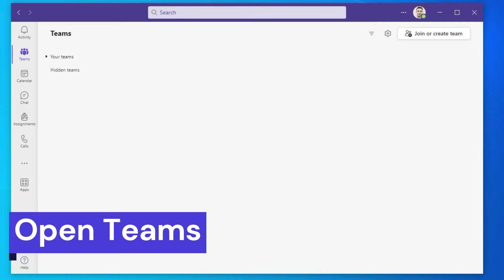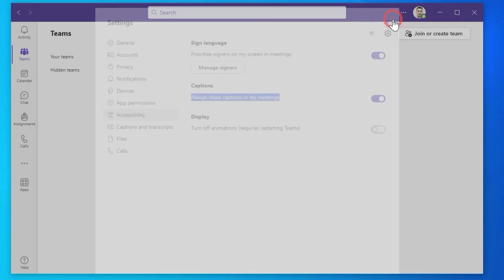Teams Captions | How To Always Show Captions in Teams Meetings | Live Captions in Microsoft Teams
In this step-by-step tutorial, Learn How To Always Show Captions in Teams Meetings | How to  Turn On Live Captions in Microsoft Teams

Cover topic
always show captions in my meetings
How to use Live Captions in Microsoft Teams
How To Always Show Captions in Teams Meetings
How to Turn On Live Captions in Microsoft Teams
When I turn on live captioning it is only visible to me in Teams